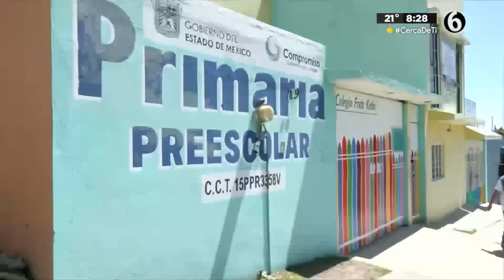Kínder Frida Kahlo dará atención psicológica a maestra agredida; dice que no volverá al plantel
La maestra Breda, fue agredida por parte de padres de familia en el kínder Frida Kahlo de Cuautitlán Izcalli, Estado de México, compartió en una entrevista para TELEDIARIO cómo se ha sentido tras lo que vivió.